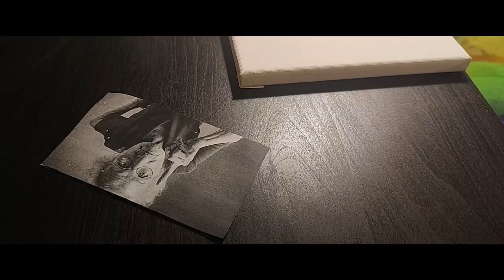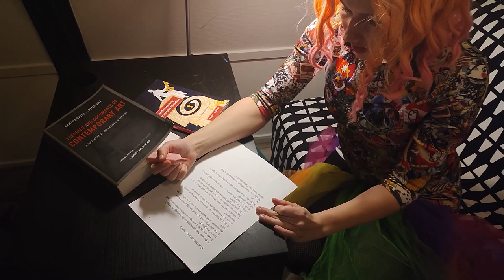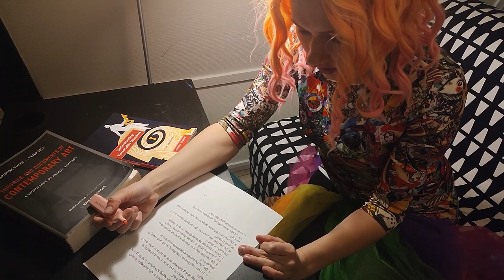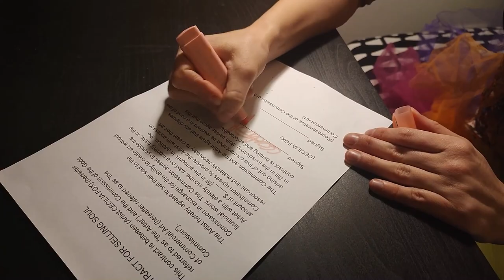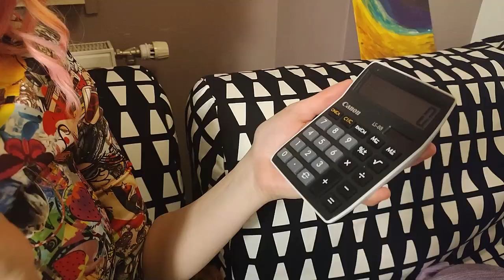Magical Creature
Intro:
New statistics have found that artists are 80% more likely to die from suicide than any other profession. Due to the global crisis funding for art has decreased, museums fight for their existence daily, homelessness has increased in the population of artists rapidly. Statistics have found that 90% of people who studied art regret their choices and wish they would have listened to their parents and studied medicine instead as they have lost all the perspective and hope in their meaningless lives.

Verse 1:
Can I make a painting of his grandmother?
Can I paint her wall in the colour of the butter?
How am I ever going to pay all these  bills?
Am I inspired by these white snowy hills?
Is my wasted life the sacrifice of humanity?
Why did I voluntarily choose the life of suffering?

Chorus:
Am I  artist enough?
Am I magical creature?
Spectacular and misunderstood,
Accepted success unlikelihood!

Verse 2:
Does it matter who I am, placed under the microscope?
Did I researched enough or is the ignorance exposed?
Does my personality need to be dissected like a frog on a biologist table?
Why I am being psychiatrically assessed and my sanity is questioned?
Was my painting inspired by trauma from childhood?
Why I need to defend my art works like a bulldog?

Chorus:
Spectacular and misunderstood,
Accepted success unlikelihood!

Verse 3:
Does composition matching the standards of academic stance?
Is my perspective correct, are the colours enhanced?
Did I compromise my artistic statement, or did I stay true?
Am I innovative enough to be placed in history books?
Am I tempted to sell my soul to the gods of commercial art?
Does my work has critical value to stay relevant?

Chorus:
Spectacular and misunderstood,
Accepted success unlikelihood!

Verse 4:
Did I feel personal satisfaction from creating my art?
Did I calculated correctly my next artistic turn?
Has my oeuvre found its targeted audience?
Does it feel like a knitted cardigan in coherence?
Is my digital presence color-coordinated?
Did I send up my newsletter, website is updated?

Chorus:
Spectacular and misunderstood,
Accepted success unlikelihood!